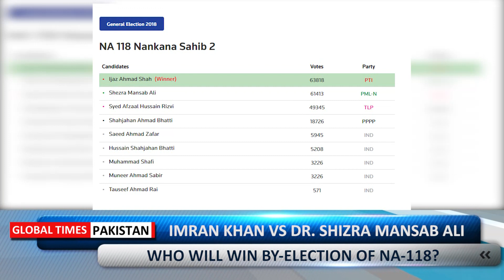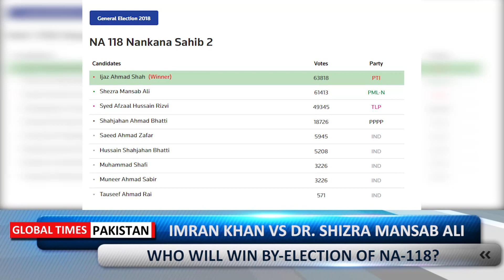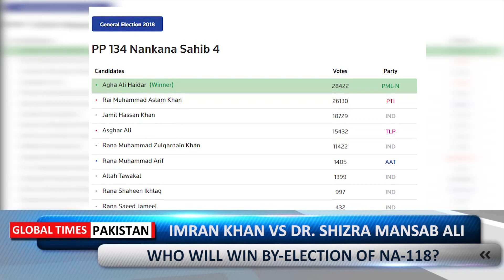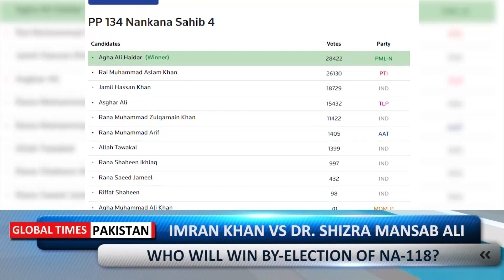Who Will Win By-Election NA 118 Nankana Sahib | Imran Khan vs Dr Shizra Mansab | Latest News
Who Will Win By-Election NA 118 | Imran Khan vs Dr Shizra Mansab | PTI vs PMLN |  Latest News